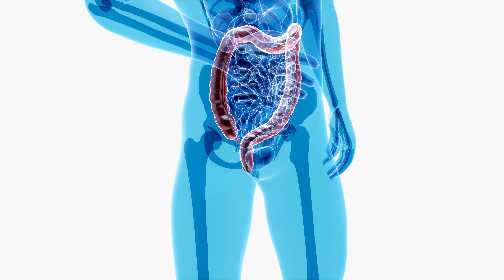Cómo mejorar la MICROBIOTA intestinal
¡Hola y bienvenido/a a Fisiolution! 🌟 Somos tu destino confiable para salud y bienestar. Descubre ejercicios, tutoriales y consejos para prevenir y eliminar dolores. Nuestro equipo de profesionales con 20+ años de experiencia crea contenido semanal.
¡Únete a la familia en ¡Hasta la curación y más allá! 💪🌈 Gracias por ser parte de nuestra comunidad, ¡esperamos que disfrutes del contenido! 🚀

En Fisiolution te damos los 5 mejores consejos para cuidar tu microbiota y dos puntos de digitopuntura que benefician la microbiota al mejorar la circulación sanguínea y energética, promoviendo así un equilibrio en el sistema digestivo y fortaleciendo el sistema inmunológico.

0:00 Introducción
0:22 Qué es la microbiota?
0:52 Primer consejo
1:52 Segundo consejo
3:03 Tercer consejo
3:21 Cuarto consejo
3:34 Quinto consejo
4:04 Alimentos recomendados
5:06 Primer punto
6:20 Segundo punto
7:56 Despedida

La microbiota es la comunidad de microorganismos, principalmente bacterias, que habitan en el cuerpo humano, especialmente en el tracto gastrointestinal. Estos microorganismos desempeñan roles importantes en la digestión, el sistema inmunológico y la salud general del individuo.

👉🏼Doblaje gracias a RASK.ai si quieres doblar tu s videos obtén un 20% con este código FISIOLUTION20, en planes PRO y BUSINESS

Evidencia científica, estudios y artículos:
The Gut Microbiota and Healthy Aging: A Mini-Review.Kim S, Jazwinski SM.
Gerontology. 2018;64(6):513-520. doi: 10.1159/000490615. Epub 2018 Jul 19.

Gut microbiota and aging.
Ling Z, Liu X, Cheng Y, Yan X, Wu S.Crit Rev Food Sci Nutr. 2022;62(13):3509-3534. doi: 10.1080/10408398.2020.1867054. Epub 2020 Dec 30.

Al ver este video, acepta indemnizar y eximir de responsabilidad a Fisiolution (y sus representantes) por todas y cada una de los problemas, lesiones o daños que resulten de todas y cada una de las reclamaciones que surjan de su uso o mal uso de este contenido. Fisiolution no se responsabiliza de la exactitud o idoneidad de este contenido.